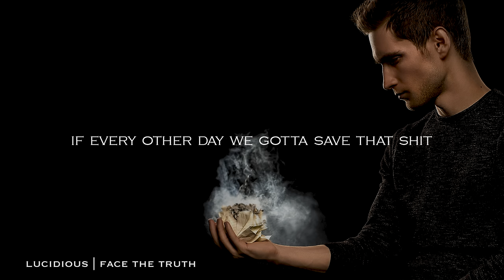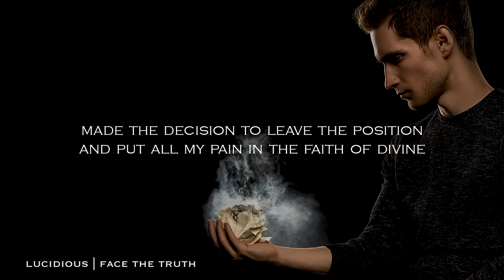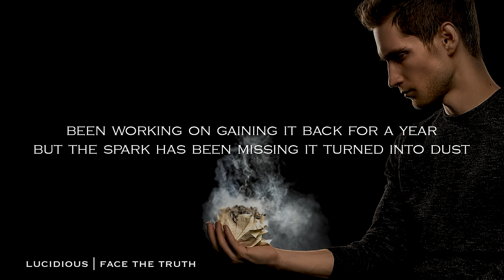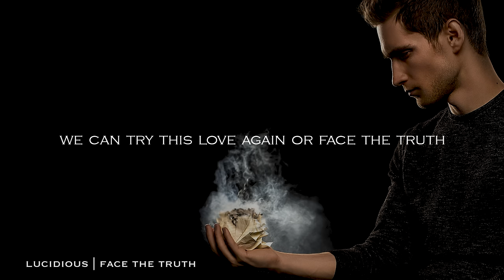Lucidious | Face the Truth ft. Xavier Frye [LYRICS]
Follow Lucidious
Mixed by Josh Woods
Mastered by Chris Athens
Produced by Dansonn